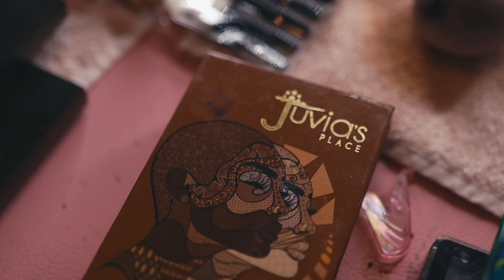Zions Prom 2022 | Philly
2022 Zions Prom was something Special to be apart of ❤️.